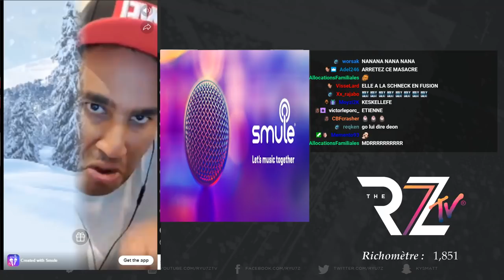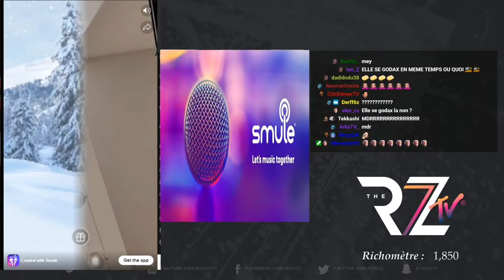BEST OF HEBDO #38 The Ryu7z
Pour toutes réclamations de droit d'image ou autres merci de contacter le monteur (lien ci-dessous)